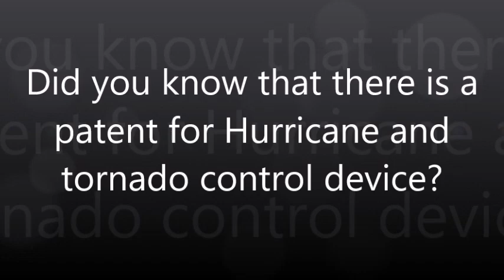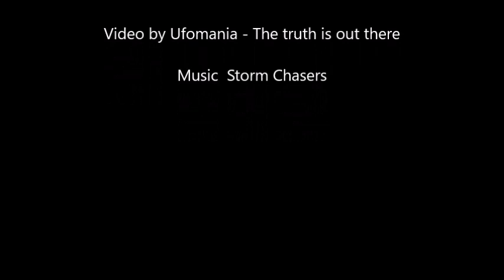Did you know that there is a patent for Hurricane and Tornado control device?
Hurricane and tornado control device
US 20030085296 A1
ABSTRACT
A method is disclosed for affecting the formation and/or direction of a low atmospheric weather system. Audio generators are positioned to project sound waves toward a peripheral area of a weather system. The sound waves are generated at a frequency to affect the formation of the weather system in a manner to disrupt, enhance or direct the formation. The sound waves can also be projected in a manner to cause the system to produce rain.